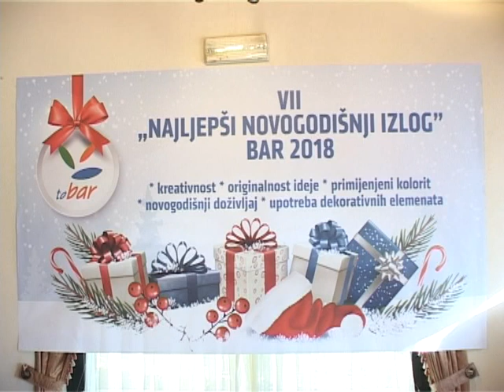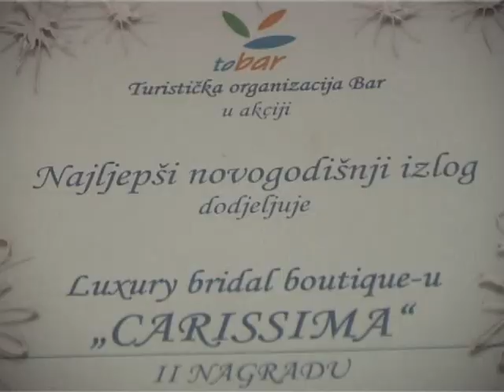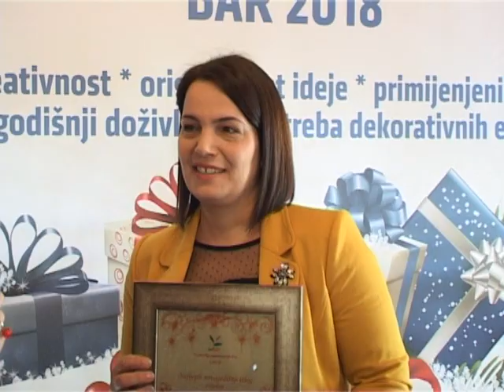Najljepši novogodišnji izlog